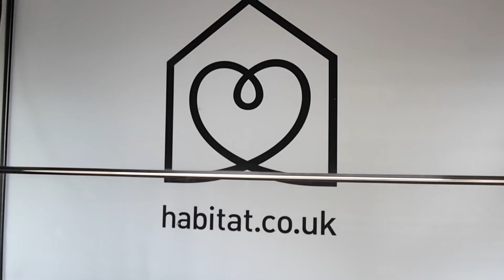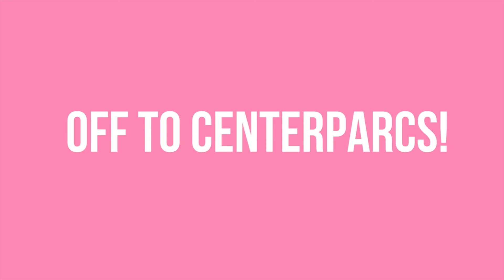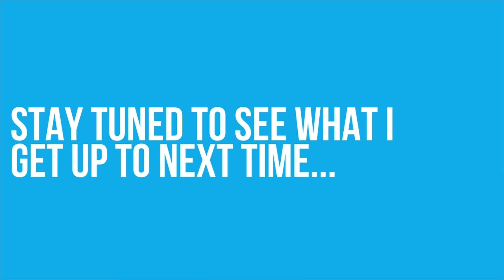MY ROOM INSTALLATION AT HABITAT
Hey! So from this week I am doing bi-weekly vlogs meaning you get the best bits of my life. In this vlog, you get to see a little more BTS footage of my habitat installation, as well as my lovely assistant duo Jess and Lydia! I also get to have a delish breakfast at Ham Yard and some dope food at Centerparcs, as well as a bit of good ol' exercise (more Jason and Marls than me).

Come and find me on:
Instagram / Snap / Twitter - @sarahakwisombe